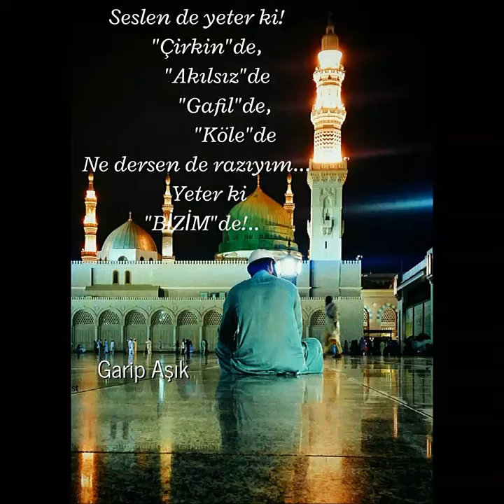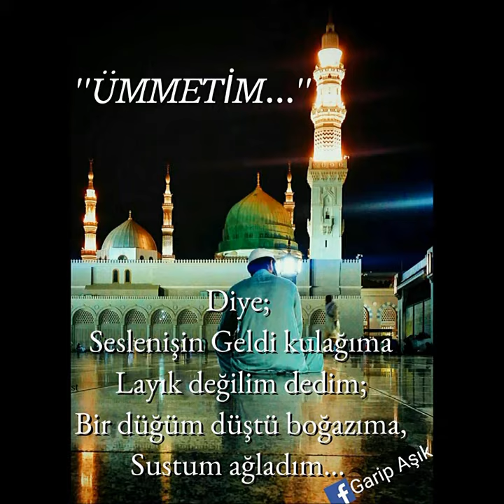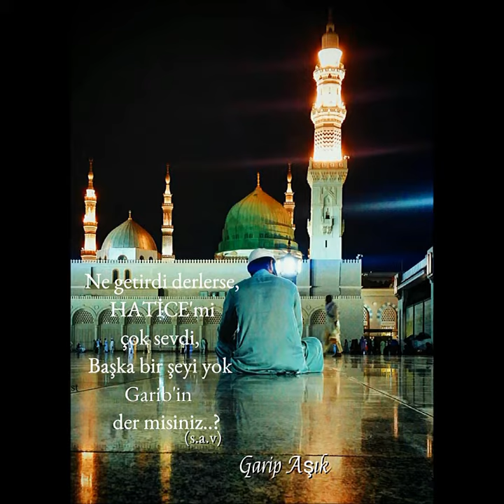SEVMEK HİÇ GÖRMEDEN HASRET ÇEKMEKTİR...